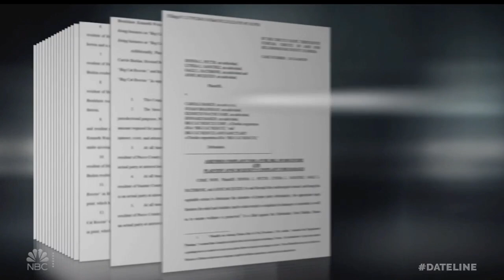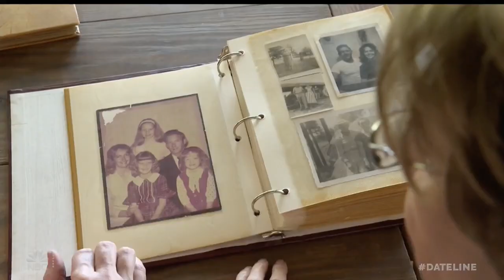Attorney John Phillips on Dateline NBC discussing Don Lewis disappearance and case v. Carole Baskin